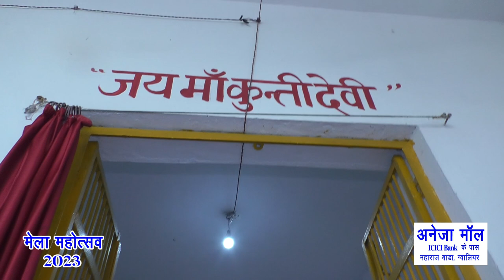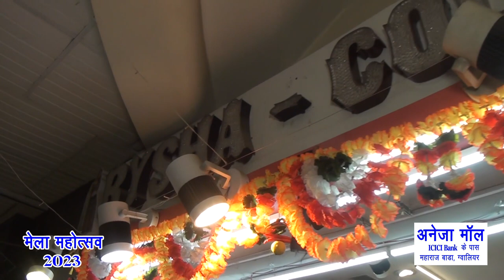मां कुंती देवी मंदिर- कुंतलपुर मुरैना | अनेजा मॉल नवरात्र स्पेशल प्रोग्राम | Aneja Mall Gwalior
मां कुंती देवी मंदिर- कुंतलपुर मुरैना | अनेजा मॉल नवरात्र स्पेशल प्रोग्राम | Aneja Mall Gwalior | Den Network | GTPL Network |

चैत्र नवरात्र के उपलक्ष पर ग्वालियर मेला महोत्सव आपके लिए विशेष कार्यक्रम लेकर आया हैं...
जिसमें आपको घर बैठे ग्वालियर-चंबल संभाग के प्रमुख्य माता रानी के दरबारों वा मंदिरों के सीधे दर्शन का सौभाग्य प्राप्त होगा... इस कार्यक्रम के माध्यम से हम आपको मंदिर से जुड़े रोचक और महत्वपूर्ण जानकारियां साझा करेंगे...

इस कार्यक्रम के मुख्य स्पॉन्सर - अनेजा मॉल, गांधी मार्केट के सामने, ICICI बैंक के पास, मोर बाजार, ग्वालियर

इस कार्यक्रम को Den लोकल टीवी नेटवर्क चैनल नं 156 और GTPL नेटवर्क चैनल नं 52 पर देख सकते हैं... !